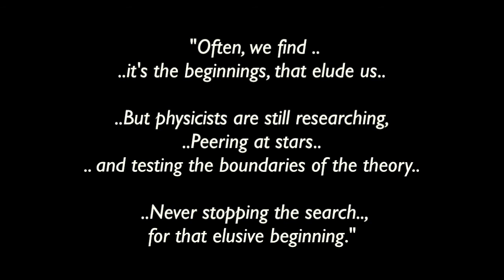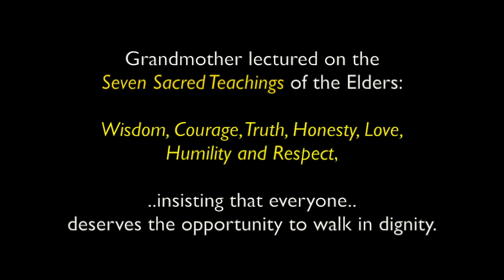Nokomis Lillian McGregor: Ojibway Prayer (Audio w/English script)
This is a short Traditional Ojibway prayer, said by
Nokomis (Grandmother) Elder & Doctor Lillian McGregor..,
in Anishinabek language, with a running English translation
sub-script... ..and other video clips, music  & photos added...

Dr./ Elder / Grandmother Lillian McGregor
Ojibway - Crane Clan
Whitefish First Nation; Birch Island; Ontario

Spiritual Elder /  Holy Person /  Visionary/
Medicine Person / Chairperson / Wisdom Keeper /
Teacher/  Carrier Of The Eagle Feather /
Leader / Activist / Doctor / Nurse / Nanny /

Lillian McGregor was a nurse, an educator, and an Aboriginal Elder. Born on Birch Island, 100km southwest of Sudbury, Lillian McGregor moved to Toronto at the age of 15 to work as a nanny and pursue her education, eventually becoming a nurse. Throughout her life, she strived to celebrate and sustain Aboriginal culture and tradition in the urban density of Toronto.

In 1994, following a 40-year career in nursing, McGregor was invited to serve as the first Elder-in-Residence at First Nations House at the University of Toronto, where she provided support, guidance, and teachings to Aboriginal students. In 1996, she was the first Aboriginal woman to be awarded an honorary doctorate in law from the University of Toronto. She was made an Officer of the Order of Ontario in 2005, and received the National Aboriginal Lifetime Achievement Award in 2011.

“My desire to preserve our Aboriginal culture, tradition, and spirituality became a well-known attribute; and I was soon busier than I had ever been in the everyday workforce. I welcomed the opportunity to assist my own Native community.”

Described as having an “unstinting generosity of spirit and unfailing diligence,” by Anita Benedict, former Director of First Nations House, Lillian McGregor strengthened the urban community of Aboriginal people in Toronto, while helping uphold their history and culture.

Dr. Lillian MCGREGOR
Obituary

MCGREGOR, Dr. Lillian - The MCGregor family would like to notify you that Elder Dr. Lillian MCGregor began her journey to the spirit world Friday, April 20, 2012. Lillian is known for her work as grandmother/elder in the City of Toronto and with many Aboriginal organizations across the country. Lillian was Ojibway, Crane Clan from Birch Island, Ontario who came to Toronto to pursue education and work. Upon her first retirement from a career in nursing Lillian then went to work with: First Nations House, University of Toronto, the Aboriginal Healing and Wellness Strategy, Aboriginal Health Office, Friendship Centres and many others too numerous to mention. Lillian travelled on behalf of the Toronto Olympic Committee to Russia in order to support the City's Olympic bid. She was presented to the Queen and then offered the First Nations prayer to open the provincial legislature. She has also received the National Aboriginal Achievement Lifetime Award as well as the Order of Ontario and an Honorary Doctorate of Law from the University of Toronto. She then retired from this second full time career to spend time with family and friends. Lillian will be resting at the Cardinal Funeral Home (Dundas and Bathurst) in Toronto on Saturday, April 21, 2012 for a public viewing from 2 to 9 p.m. There will be a second public viewing at the Native Canadian Centre of Toronto on Sunday, April 22, 2012 from 11 a.m. to 4 p.m. The church ceremony will be at St. Elizabeth Seton Catholic Church in Newmarket on Monday, April 23, 2012 at 11 a.m. The MCGregor family would like to request a donation to any of the following organizations in lieu of flowers: Native Canadian Centre of Toronto, 16 Spadina Rd., Toronto, Ontario, ; Hill House Hospice, 36 Wright St., Richmond Hill, Ontario ; The Dr. Lillian MCGregor Scholarship, University of Toronto, First Nations House. Thank you for all your prayers and kind thoughts, The MCGregor Family.

I thank Grandmother Lillian McGregor (inSpirit) ..;, her entire family..; Inspire..; Monikka McGregor..; Andrew Vasquez..
.. and all the other brothers and sisters who have saved
some great photos of Grandmother Lillian & the B.I. area...

Chi Miigwetch!